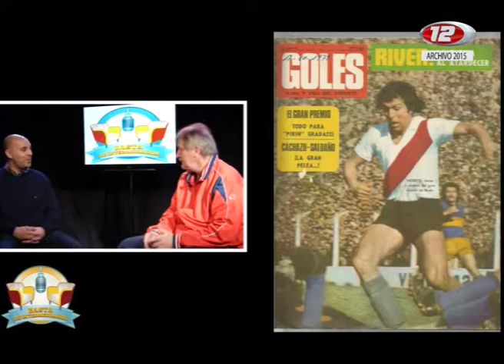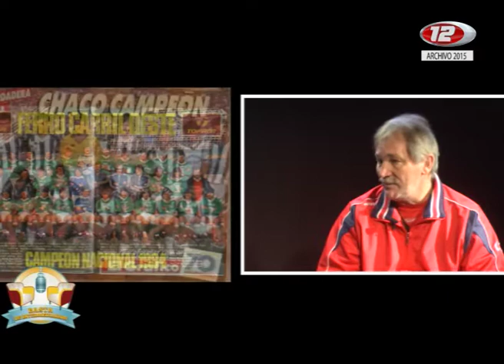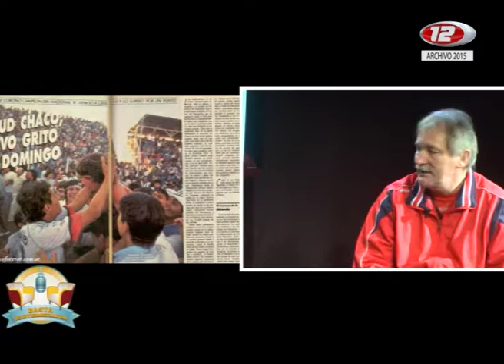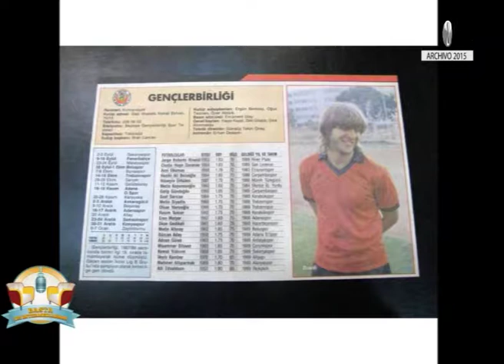BASTA DE INTERMEDIARIOS - ENTREVISTA A MARIO NOREMBERG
NOTA del 2015 con el ex Ferrocarril Oeste